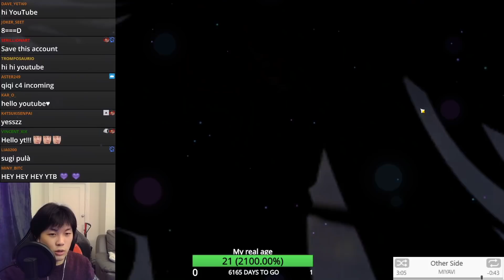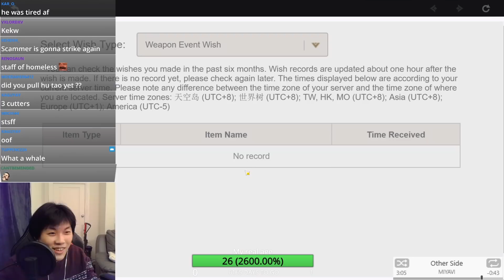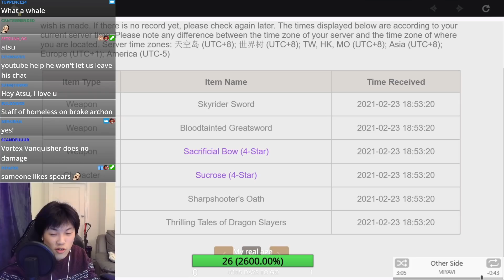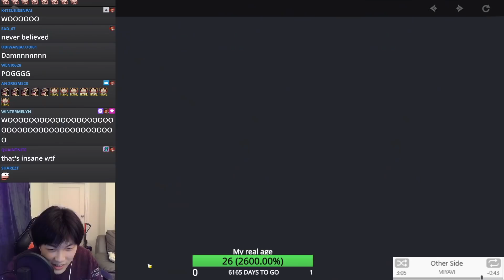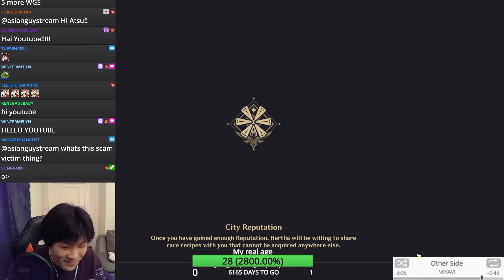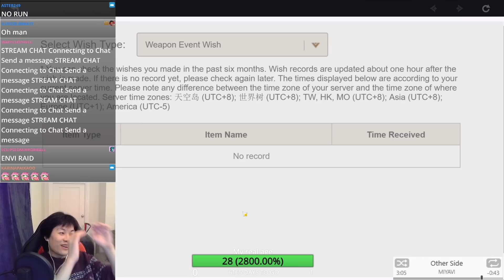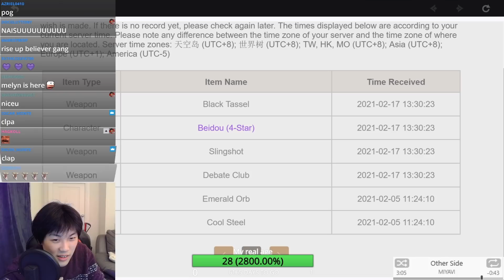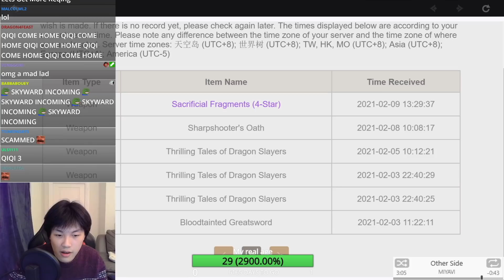THE POWER OF THE NAUGHTY CORNER - HU TAO SCAMMONS | Genshin Impact Summons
Ladies and Gentleman boys and girls, I present to you, the power of the NAUGHTY CORNER.